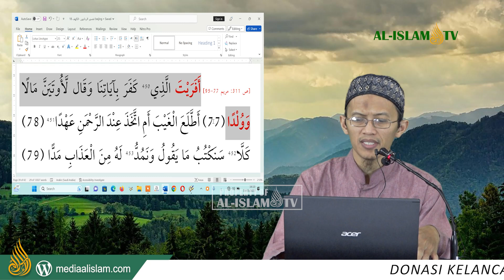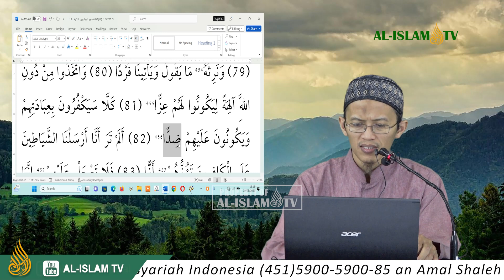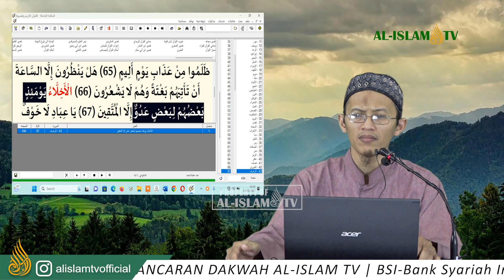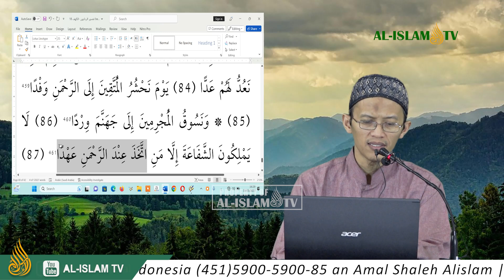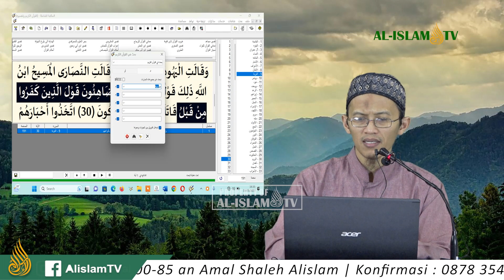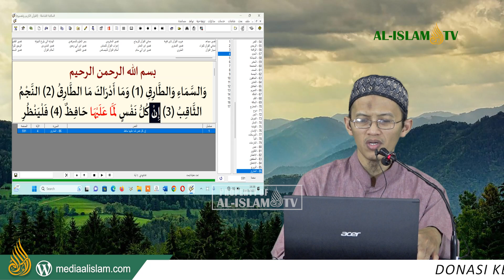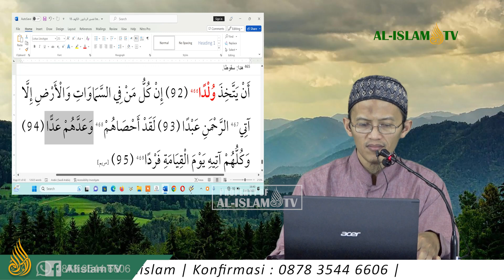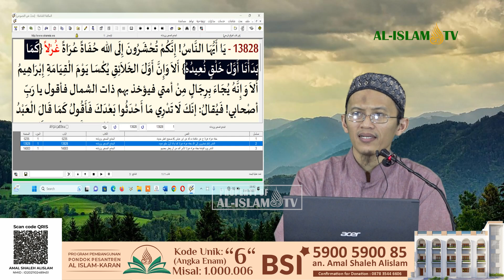KHATAMAN AL-QUR`AN UAZ - HAL. 0311 - QS. MARYAM 77-95 PENGKOK 2023 05 19